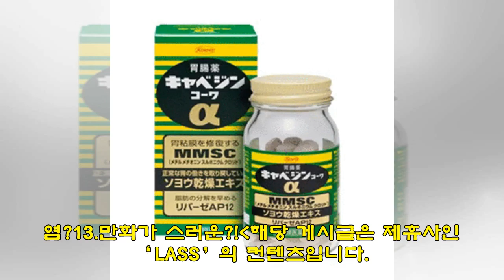'신의 장난'처럼 느껴지는 '특별한 무늬' 가진 고양이 모음.zip